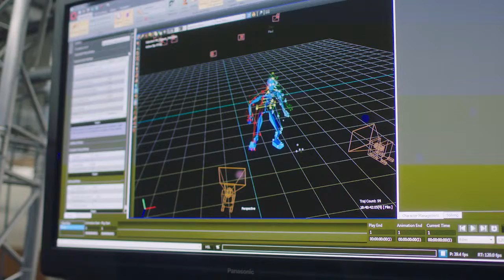EIZO - Living, breathing colour - Framestore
EIZO ColorEdge brings you the third in it's series of films 'Living, breathing colour'. Featuring Framestore, an international Visual Effects company based in London. Framestore have produced some of the most challenging and spectacular visual effects in cinema over recent years. Receiving an Academy award for there work on 'Gravity' and a further nomination for 'The Martian'. Framestore discuss one of their more recent projects 'Legend of Tarzan' and just exactly what goes into bringing a Gorilla to life on screen.